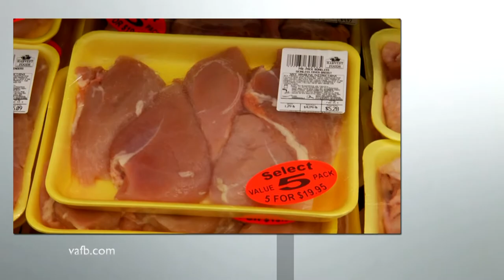Field to Plate - Virginia Chicken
Chicken is one of the top farm commodities very year in the Old Dominion.